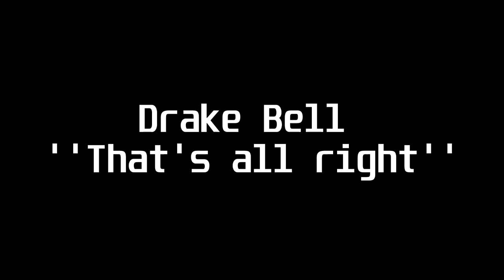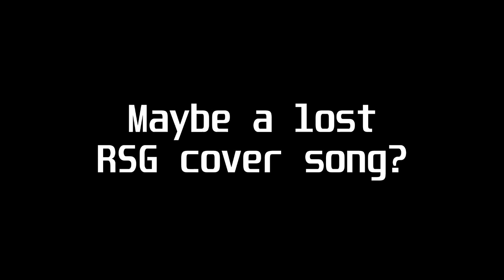DRAKE BELL - That's All Right (RSG Lost Song?!)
Drake Bell - That's all right (Maybe a RSG lost cover song?!)
This is a fanmade edit, this is not original.